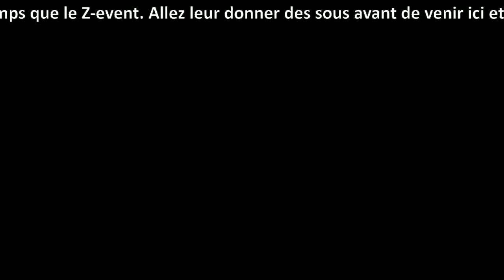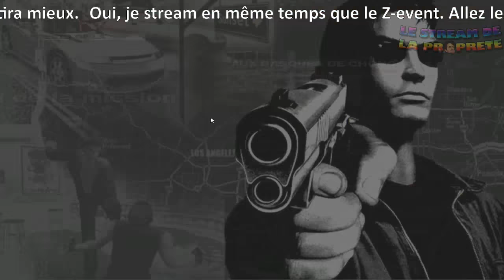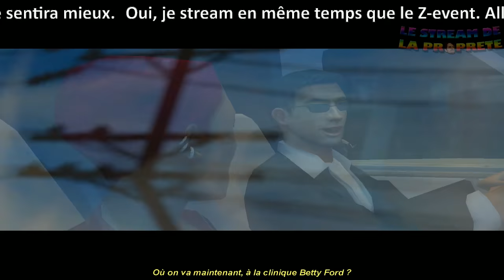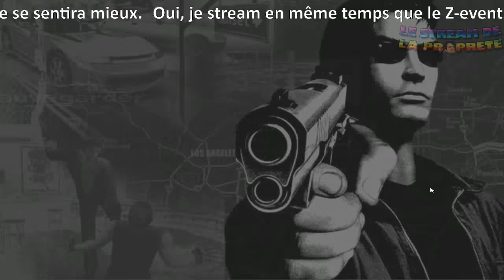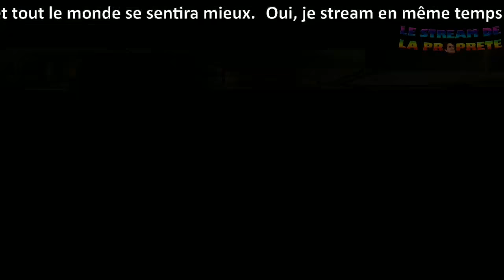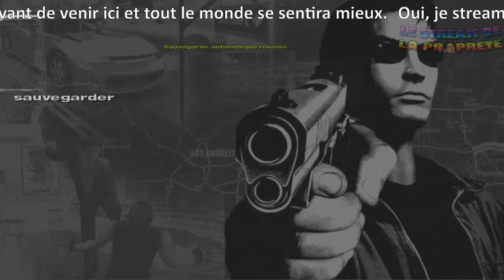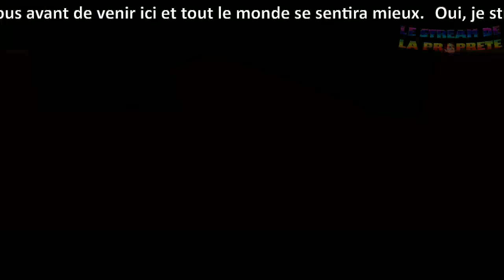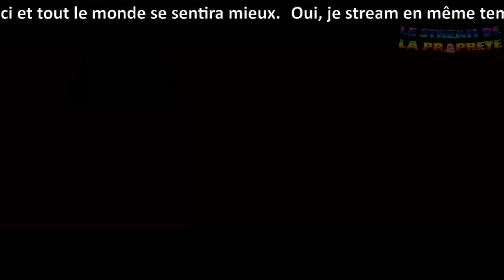[TWITCH] - Boblennon - True Crime: Streets of LA - 10/09/17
Jeu :  True Crime: Streets of LA

Bon visionnage ! ^_^